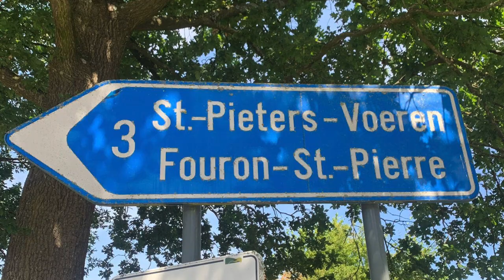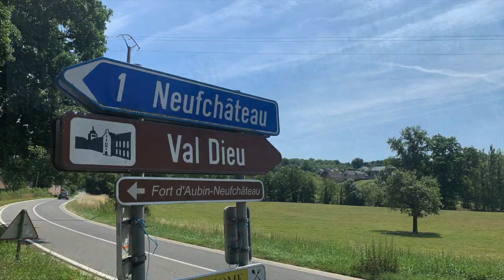De "Heuvelland - Voerstreek Piaggio/Vespa Tourrit" op 17 juli 2022 👍 🛵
Video-impressie van de "Heuvelland - Voerstreek Piaggio/Vespa Tourrit" op 17 juli 2022.